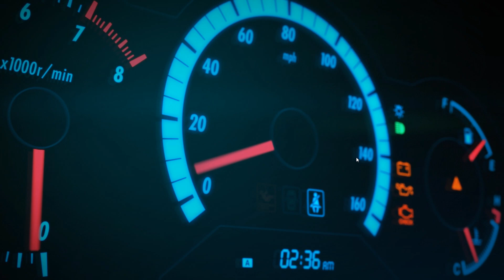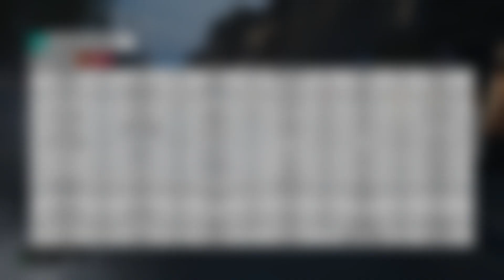Forza Horizon 4 Ryzen 3 1200 Gygabite 1650super PC gameplay.